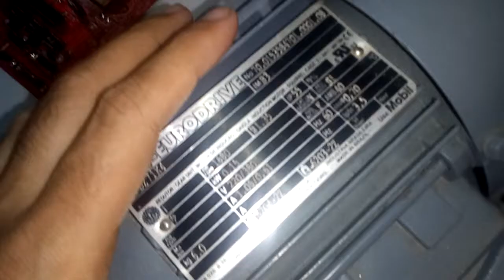Conversor Monofásico p/ Trifásico Cerne Tecnologia (cerne-tec.com.br)